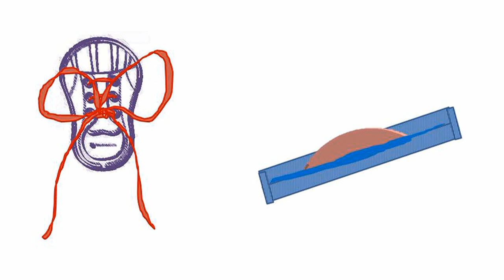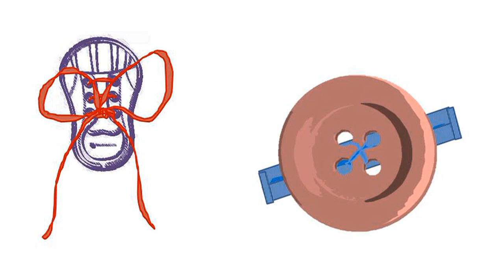Canciones infantiles.- Canción para vestirse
Bea, de la compañía
 Tree Co, nos canta "canción para despertar" de Elena Walsh. Canción ya tradicional para aprender a vestirse y los nombres de ropas y complementos que vestimos.